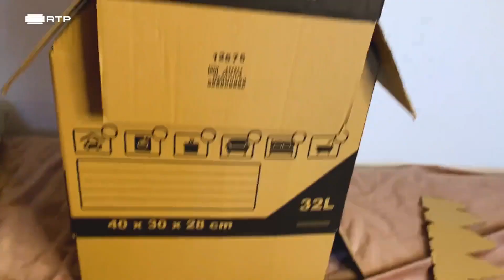Vamos fazer um disfarce divertido | Desafio FicoEmCasa | Zig Zag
O Rodrigo desafia-te a fazer um disfarce divertido.

Desafio FicoEmCasa
📺De segunda a sexta, 09h, com repetição às 18h15, na RTP2.
📲A qualquer momento, no ZIG ZAG Play: rtp.pt/play/zigzag